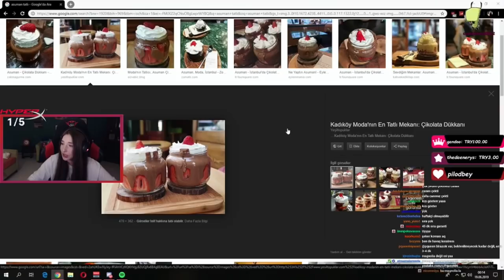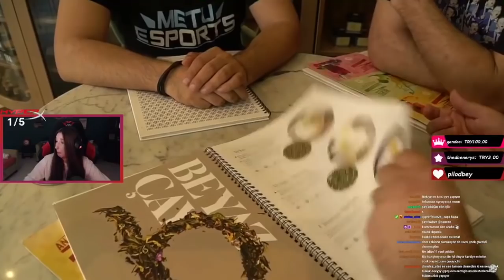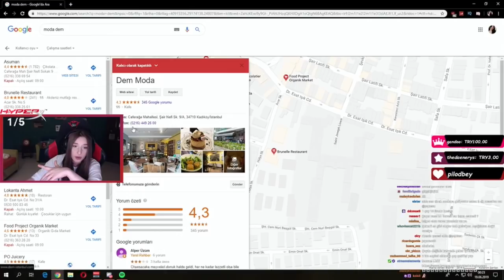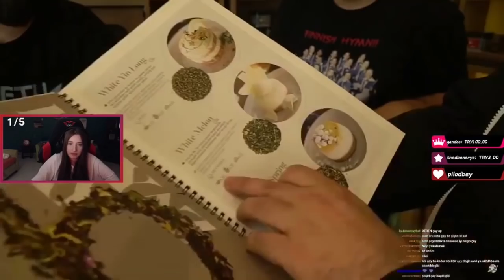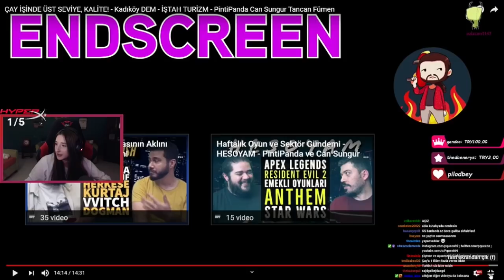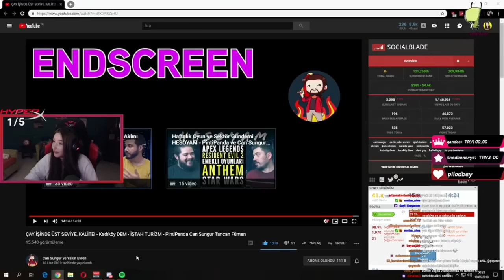Pqueen - İŞTAH TURİZM #2 Kadıköy Dem - Can Sungur, PintiPanda, Tancan Fümen İzliyor